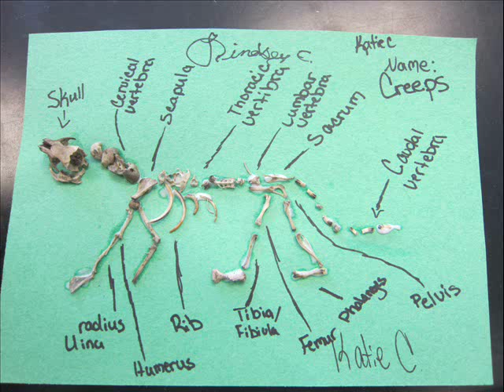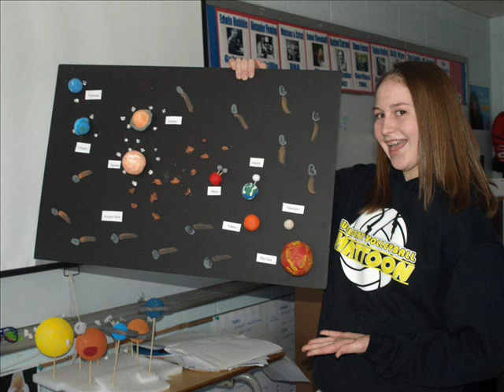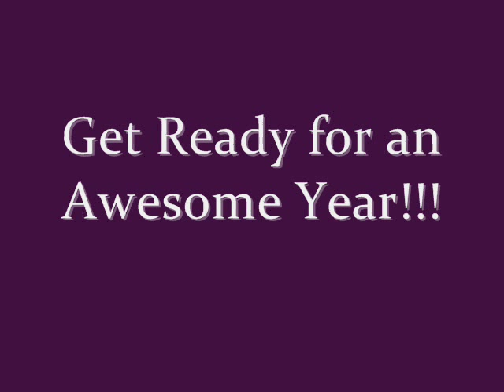Learn It, Baby! Parody Music Video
A School Parody Song to get kids excited about the new year!
Song: Call me, Maybe by Carle Rae Jepsen
Original Lyrics: Monica Genta